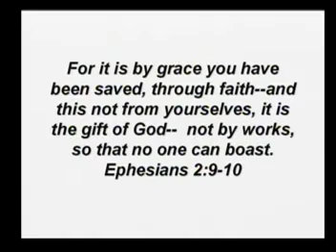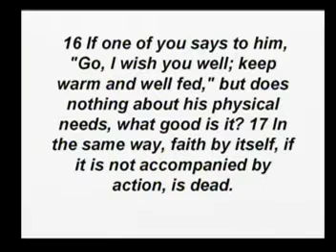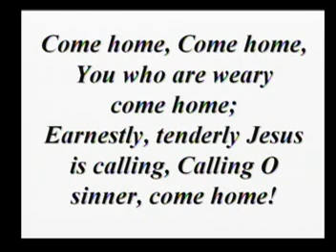Sept 23am Faith that Works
The "verse of the week" for Sept. 23rd is James 2:26.  Here is Pastor Curt's sermon on the text.